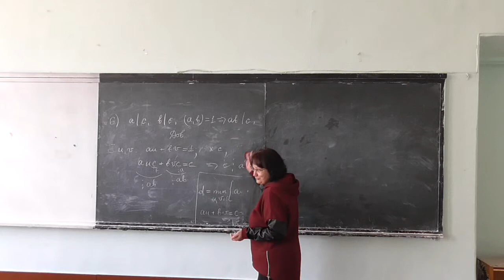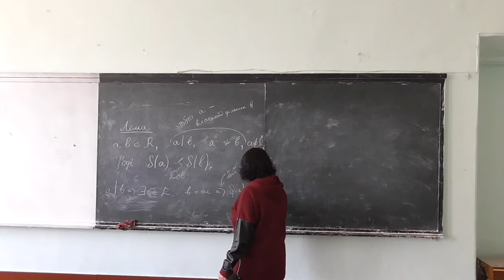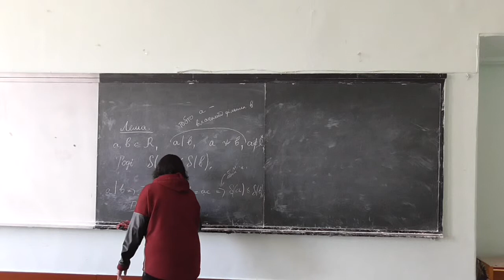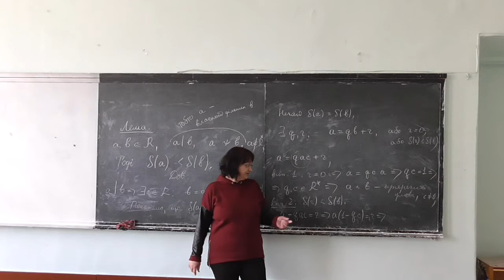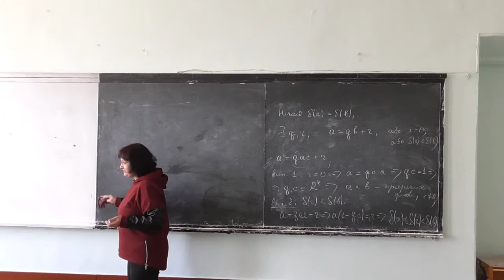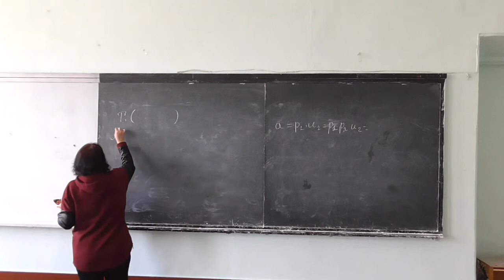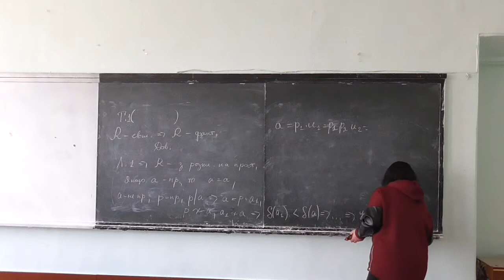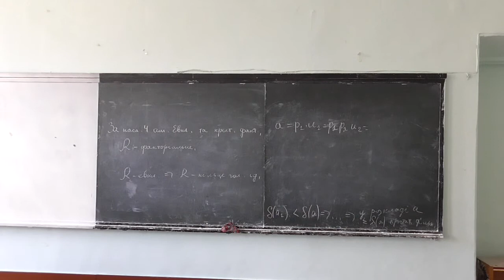Прикладна алгебра 1, лекція 09-4: факторіальність евклідових кілець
Розглянуто такі питання:
-- допоміжна лема;
-- теорема про факторіальність евклідових кілець (із доведенням).